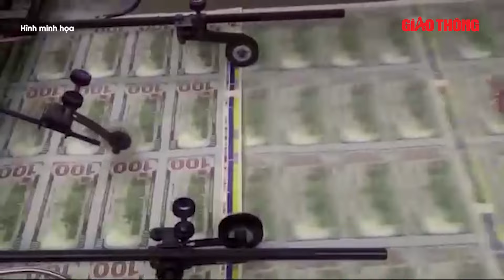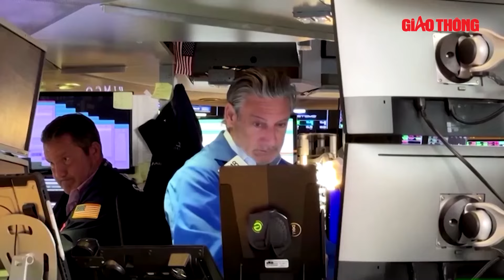Siêu sân golf, khu giải trí nhà ông Trump sắp có mặt tại Hưng Yên, quy mô khổng lồ đến mức nào? |BGT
BGT | Tập đoàn của gia đình cựu Tổng thống Mỹ Donald Trump có quy mô hàng trăm công ty, trị giá nhiều tỷ USD, là ông lớn trong lĩnh vực bất động sản, khách sạn và sân golf tại Mỹ nhưng cũng thăng trầm theo con đường chính trị của ông Trump.

- Địa chỉ tòa soạn: Số 2, Nguyễn Công Hoan, Ba Đình, Hà Nội